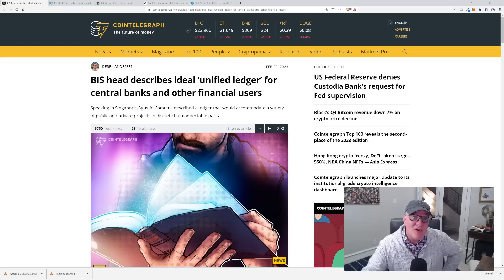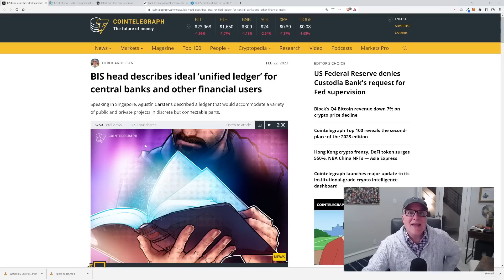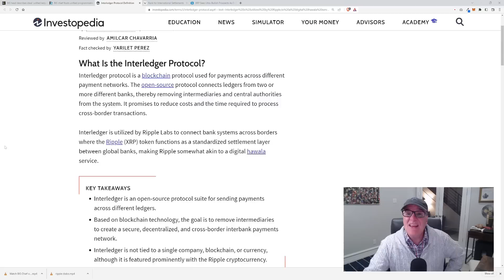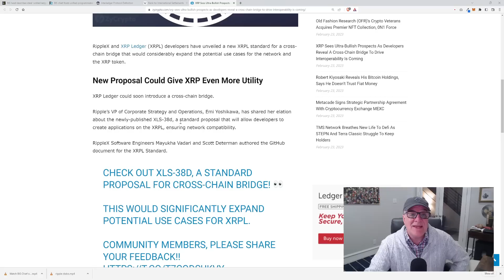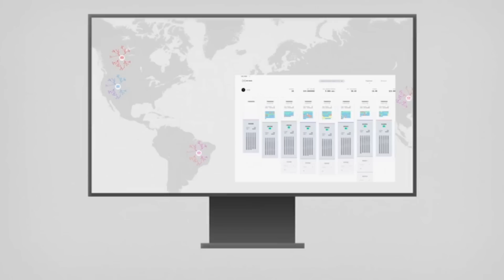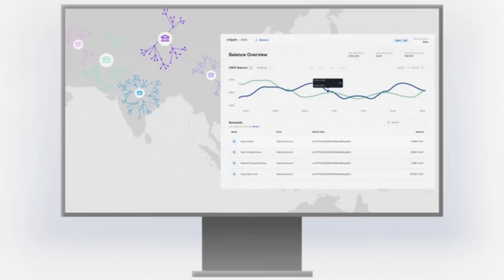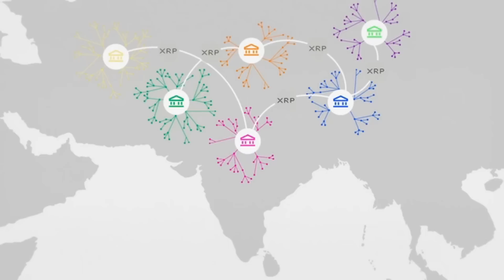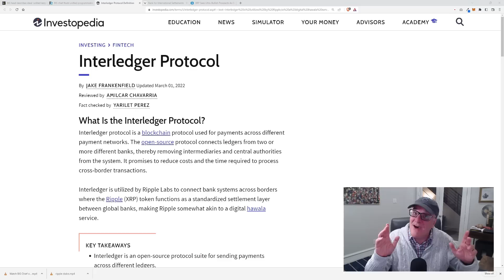XRP RIPPLE: BIS, Inter Ledger Protocol and XRP!💥BOOM💥!